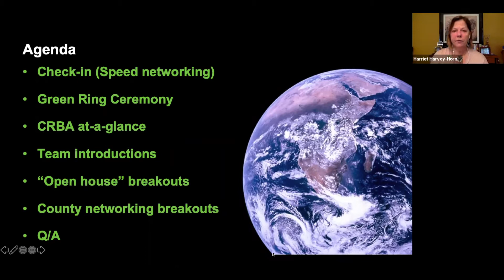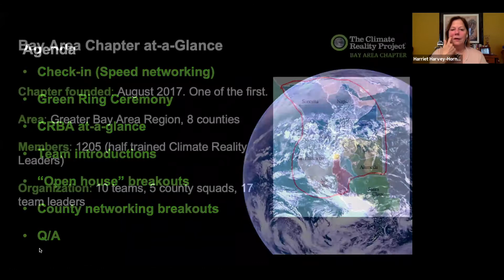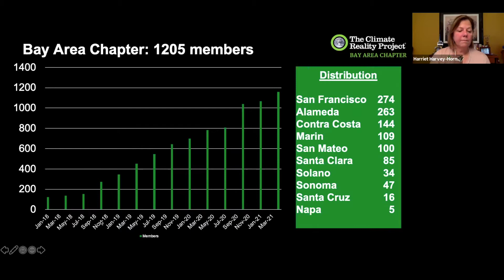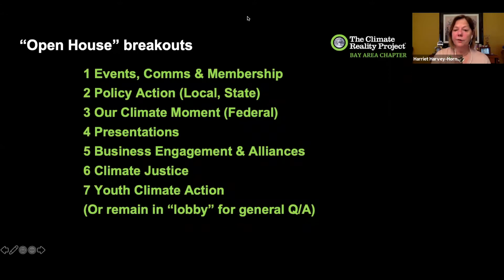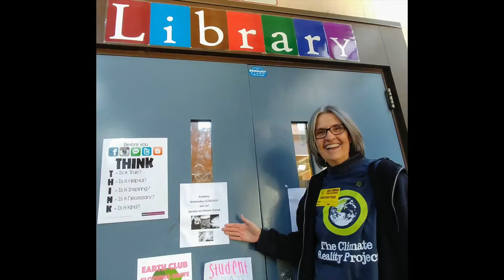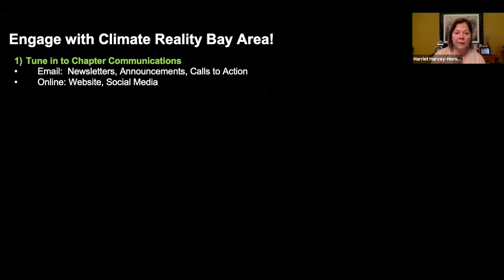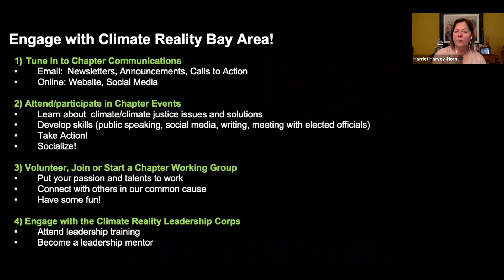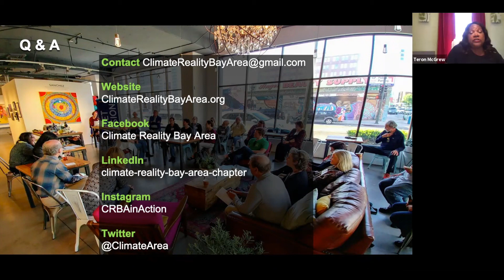Climate Reality May 2021 New Member Orientation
Learn more about how to get involved with the Climate Reality Bay Area Chapter via this introductory video featuring 2021 Chapter Co-Chairs and representatives of the Chapter Leadership Team.